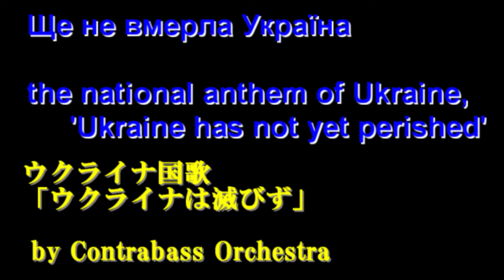the National Anthem of Ukraine（ウクライナ国歌） by Contrabass Orchestra コントラバスアンサンブル関西親睦演奏会特別全体合奏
the National Anthem of Ukraine（ウクライナ国歌）
 'The glory and freedom of Ukraine has not yet perished'
"Ще не вмерла Україна" 「ウクライナは滅びず」
  (arr. for 4-Contrabass by Yuji Taki)

第3回コントラバスアンサンブル関西親睦演奏会での特別全員合奏
＊公開用画像のため、個人が特定出来ない程度にぼかしてあります。

撮影・録音：大津市民会館小ホール  2022/3/20 (by YT)

The 3rd friendship concert of Contrabass Ensemble in Kansai area, Japan
at Otsu civic hall (small), Otsu, Shiga, Japan